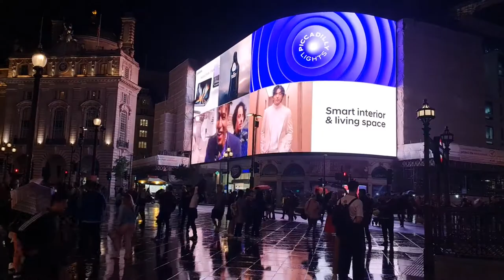2022 09 13 ore 19 15 54 Londra 40 (London city)